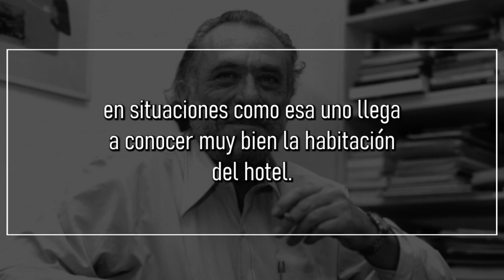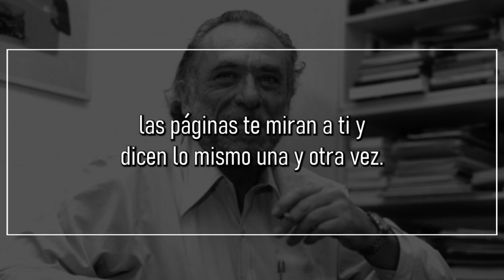En paro, de CHARLES BUKOWSKI | Poema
En paro

solíamos pelearnos
y le decía
nos hemos quedado sin bebidas
estoy pelado
tú tienes tu coño
puedes salir y pillar más bebidas mientras
yo me quedo aquí mirando estas malditas paredes.

¿quieres decir que no hay nada más para beber?

no
pero mierda
me quieres,
¿recuerdas?

te odio.

solía irse
agarraba el bolso y se iba.

yo me iba a beber por ahí.
me bebía las botellas y las latas casi vacías.
miraba debajo de la cama y del sofá en busca de más.

en situaciones como esa uno llega a conocer muy bien la habitación
[del hotel.

miras las persianas venecianas y el infiernillo caliente.
miras el periódico en la alfombra.
las páginas te miran a ti y dicen lo mismo una y otra vez.

pero cuando ella regresa
todo empieza de nuevo
pregunta
¿por qué eres tan malo?

querido lector,
¿tú entiendes algo?
los que siguen haciendo la misma pregunta
en realidad no quieren oír la respuesta.